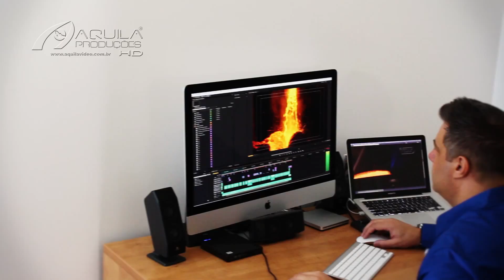Aquila Video Produções - Video Institucional 2015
A Aquila Video Produções, é uma empresa especializada em produção de video e conta entre seus membros, profissionais com mais de 25 anos de experiência! Tanto para vídeo institucional, vídeo promocional ou publicitário, a Aquila Vídeo Produções saberá sempre te surpreender, com a qualidade de suas produções e por sua capacidade de tornar o processo de produção uma experiência memorável aos seus clientes! Com a Aquila Produções, você se sentira parte integrante do processo, pois o seu sucesso é a nossa prioridade!